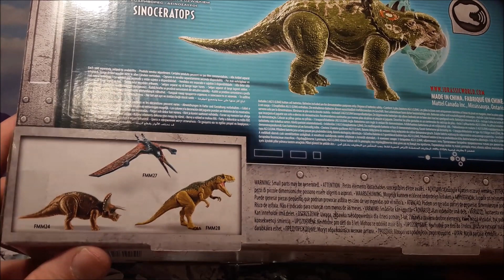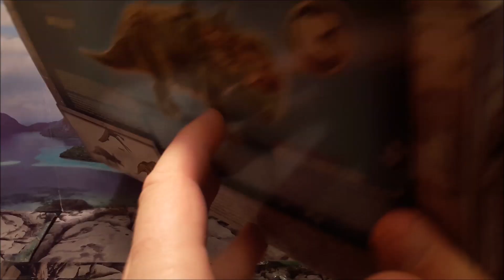UNBOXING : SINOCERATOPS (Pachyrhinosaure) JURASSIC WORLD Mattel